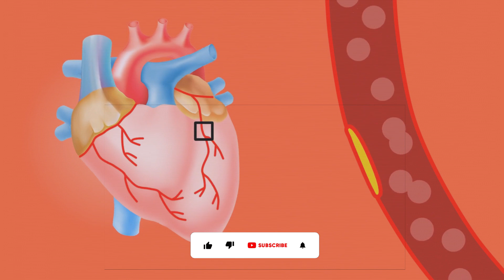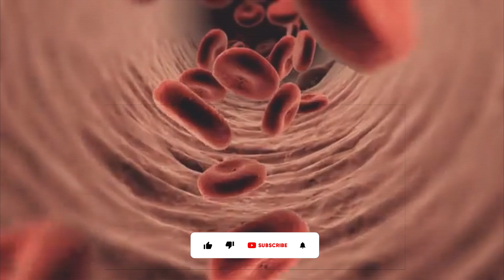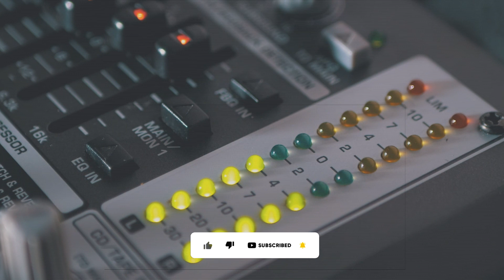lipid profile test | lipid profile test kia hota hai | lipid profile test kiyon kiya jata he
lipid profile test ,what is lipid profile test , Why is this test done? Lipid Panel Cholesterol Test This group of tests measures the amount of cholesterol and other fats in your blood. Cholesterol and triglycerides are lipids, or fats. , Ranges, Procedure, and Results
Lipid profile blood test,
Apoprotein, Arteries, Artery, Atheromas, Atherosclerosis, Biology, Blocked, Blood, Blood Flow,
 Blood Vessel, Blood Vessels, Cardiology, Cardiovascular, Cells, Cholesterol,
 Circulatory, Clipart, Diet, Disease, Esters, Fat, Fatty, Fatty Acid,
Hdl, Health, Healthcare, Healthy, High, High Density Lipoprotein,
 Human, Hypertension, Illustration, Ldl, Lipid, Lipids, Lipoprotein,
 Low Density Lipoprotein, Medical, Metabolism, Molecule, Phospholipids,
 Plaque, Plaques, Pressure, Profile, Protein, Saturated, Screening,
 Stenosis, Structure, System, Test, Triglycerides etc,